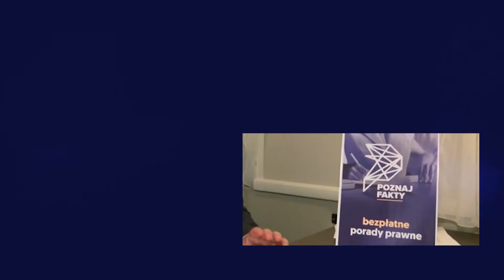PRAWNIK ODPOWIADA. Prokuratura odmawia wszczęcia postępowania. Co można zrobić?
Zapraszamy na kolejny film na naszej Platformie Wideo. Tym razem odpowiadamy na prośbę Pana Mieczysława, który pyta co robić, gdy prokuratura odmawia wszczęcia postępowania po jego zawiadomieniu. Wyjaśnień udziela nasz prawnik Piotr Cichocki. Przypominamy, że na naszej Platformie każdy może zamieścić film, na którym opisuje problem prawny, z jakim ma do czynienia. To miejsce, gdzie ofiary przestępstw uzyskają informacje, w jaki sposób mogą otrzymać pomoc. Także osoby, które mają wątpliwości, co do zgodności z prawem proponowanych im usług czy transakcji mogą zadawać pytania, a my postaramy się na nie odpowiedzieć. Można też zadawać pytania poprzez nasze profile na Facebooku i Twitterze. Zapraszamy!